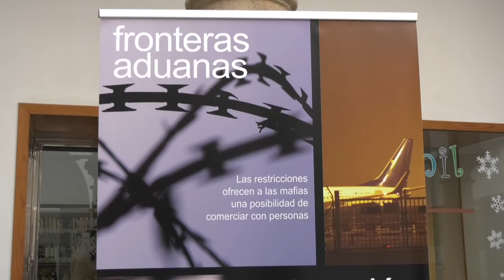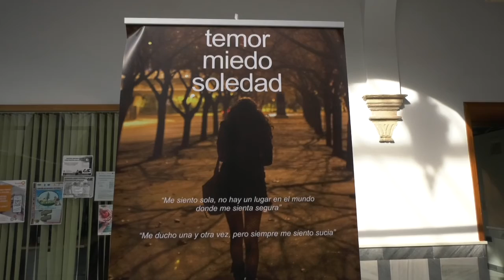AYUNTAMIENTO Y FAMSI PONEN EN MARCHA UNA EXPOSICIÓN SOBRE LA TRATA DE PERSONAS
Ayuntamiento y FAMSI ponen en marcha una exposición sobre la trata de personas. La muestra, con motivo del Día Internacional de los Derechos Humanos, permanecerá abierta hasta el 17 de diciembre en el Biblioteca Municipal.